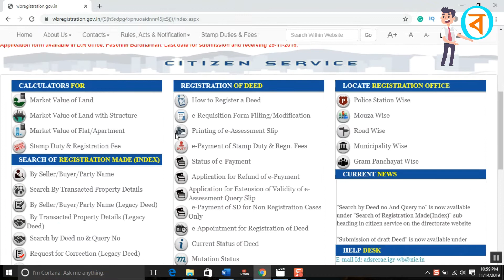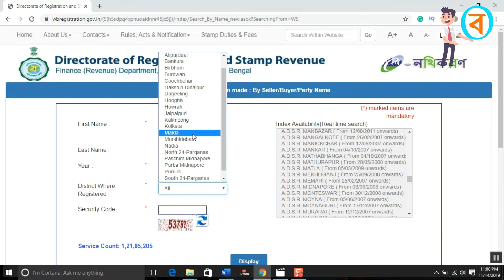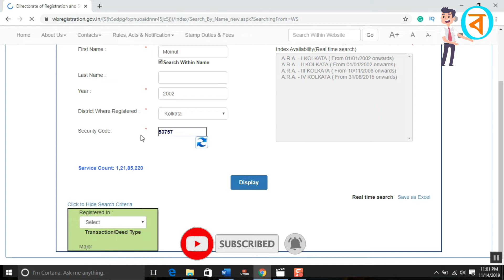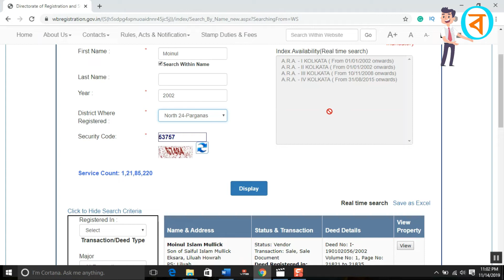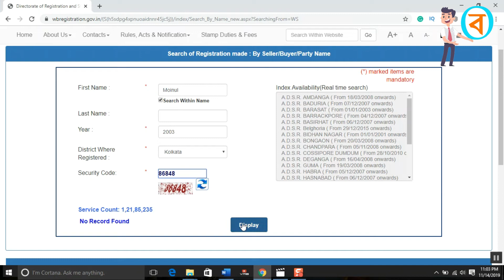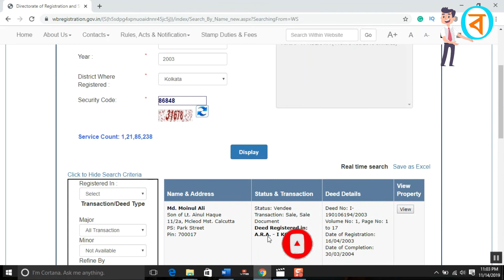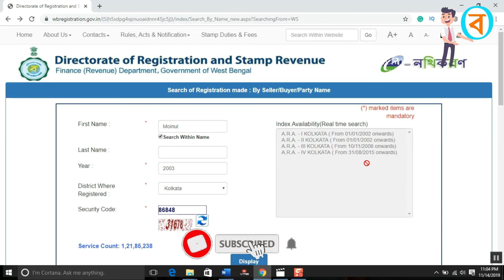e-district | পুরানো জমির দলিল কিভাবে পাবেন | West Bengal edistrict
এই ভিডিওর মধ্যে আমি দেখিয়েছি যে আপনি পুরানো জমির ইনফরমেশন অনলাইনে বাড়ি বসে কিভাবে জোগাড় করতে পারবেন যে কোন সালের 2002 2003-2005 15 দিন যত 10-12 15 বছর যত পুরনো হোক না কেন আপনি দেখে ডাউনলোড করতে পারবেন